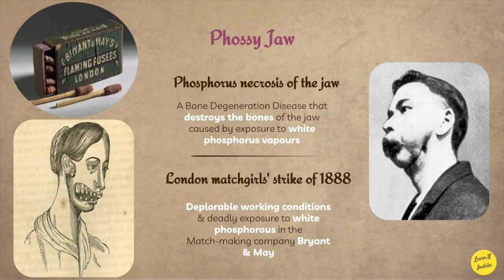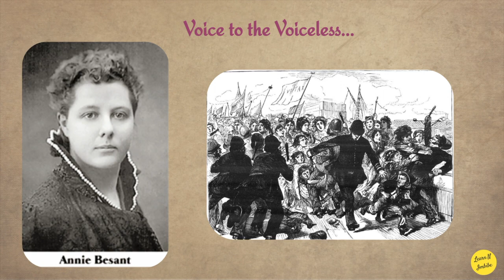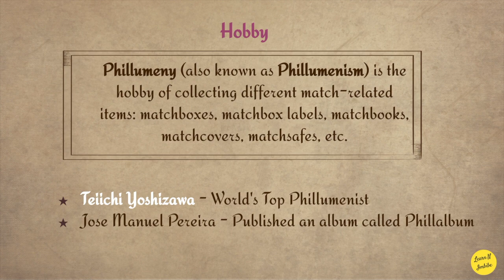Match Girls Strike | Lethal Job | Phossy Jaw | 1888 | History of a matchstick | White phosphorous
Match Girls Strike

The strike was caused by the poor working conditions in the match factory, including fourteen-hour workdays, poor pay, excessive fines, and the severe health complications of working with allotropes of white phosphorus, which caused phosphorus necrosis also known as phosphorimus chronicus or phossy jaw, and was sparked by the dismissal of one of the workers on or about 2 July 1888.

In 1891, the Salvation Army opened up its own match factory in the Bow district of London, using less toxic red phosphorus and paying better wages.